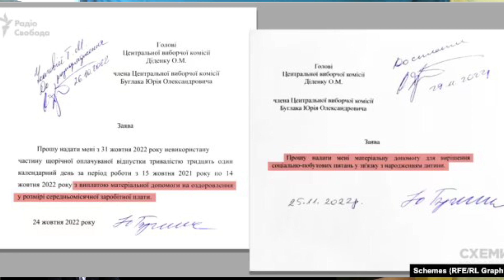Живе в Маямі, а зарплату отримує з держбюджета України!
Член ЦВК виїхав до вторгнення і живе в США, за цей час отримав грошову допомогу півтора мільйона з бюджету «на оздоровлення», та «для вирішення соціально-побутових питань у зв'язку з народженням дитини».

Банка картки Монобанк 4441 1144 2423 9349

Якщо ви щось пропустили, то переходьте в плейлист.

Якщо Вам подобається моя творчість і я зміг достукатись до вашого серця, душі, підняти моральний дух, я дуже вдячний!
ПІДТРИМАЙТЕ цей проект і ми разом будемо боротись за перемогу, правду, справедливість! А після перемоги ми знову зможемо переживати, радіти та сумувати, любити та ненавидіти, одним словом ЖИТИ, слухаючи нові вірші та оповідання на каналі АНДРЕЯ ФЕДОРОВА "ГОЛОСУ ДУШІ"!
Щиро дякую вам від серця за вашу увагу!
Ваш Андрій Федоров!